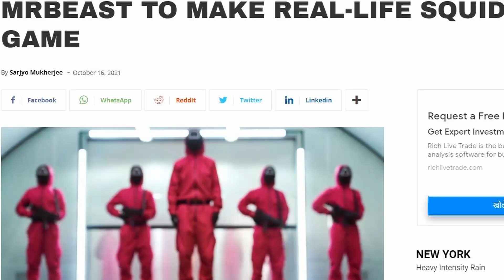What Squid Game Teaches Us About Marketing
What made the Squid Game series so successful and what are the marketing lessons we can takeaway from it? Today's video is a no-spoiler takeaways video from one of the most popular shows of 2021.

Let me know if you enjoyed this video!!

TIMESTAMPS
00:00 Intro
00:26 The spiralling success of Squid Game
02:09 No spoilers, but a quick summary
03:22 A great story is unbeatable
05:10 Using basic human emotions
06:22 WOM is more powerful than any other form of marketing
08:02 Using symbols & unique costumes
10:35 Memes
11:18 Have a goal but be ready for surprises

▷ CAMERA GEAR:
○ My camera
○ Vlog camera
○ Mini tripod

Browse & shop my favorite gadgets and items I use on a daily basis ➳